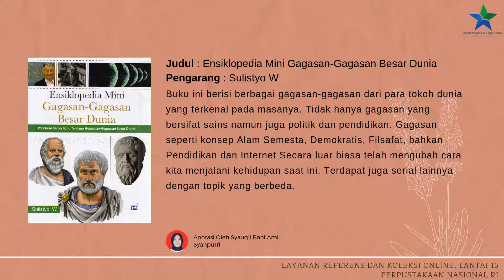Buku Baru Koleksi refrens Lantai 15 bulan Oktober 2019